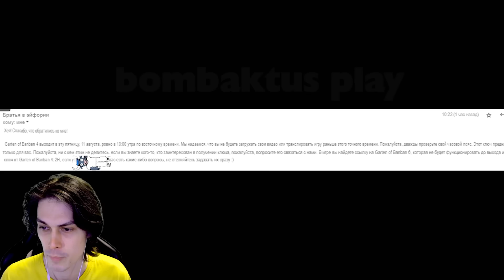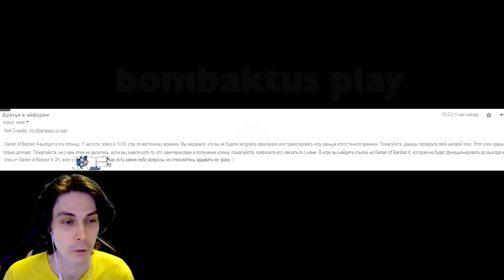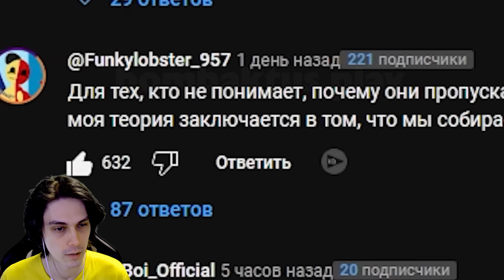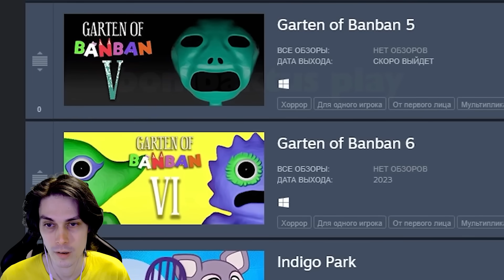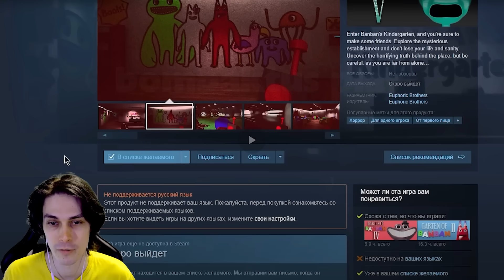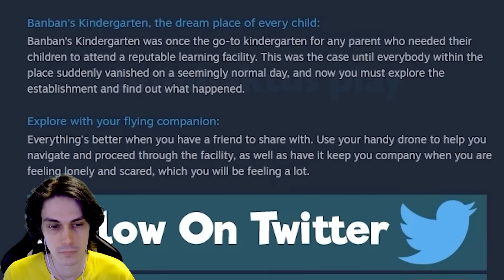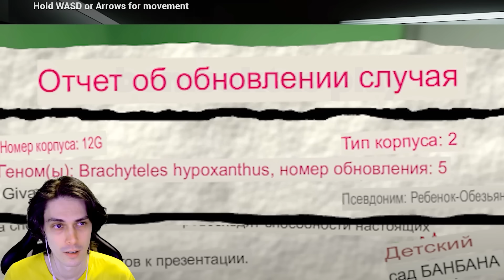ПОЧЕМУ СКРЫВАЮТ GARTEN OF BANBAN 5 + GARTEN OF BANBAN 6 Трейлер - Trailer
Реакция на видео bombaktus play "Почему скрывают Garten of Banban 5" + "Garten of Banban 6 - Official Teaser Trailer" от Euphoric Brothers. Добро пожаловать на канал Mr Dekart (Мр Декарт)